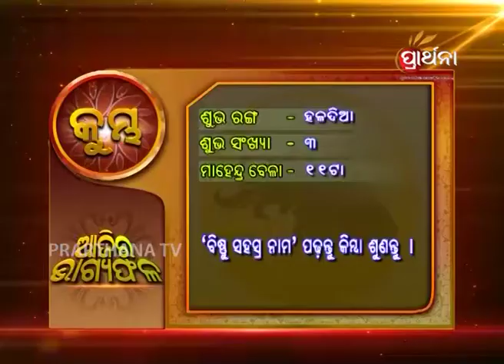Aquarius Kumbha 10th Aug